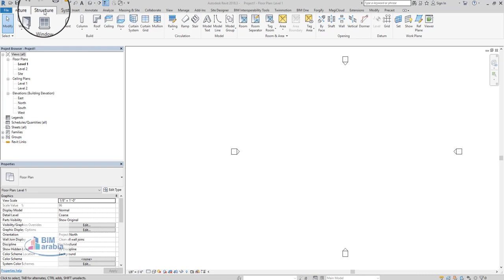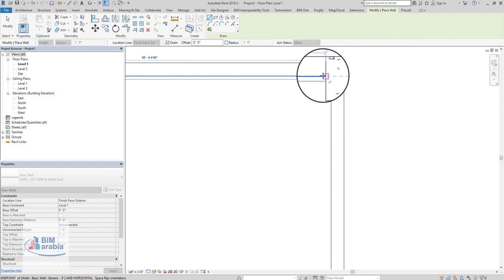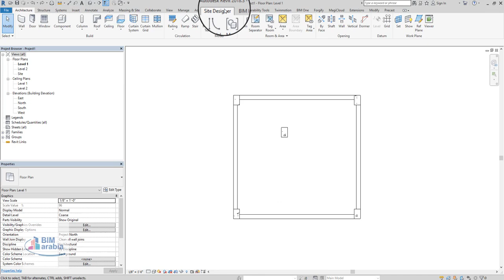Revit Structural Column Plaster Problem